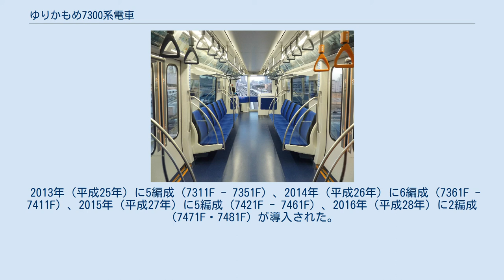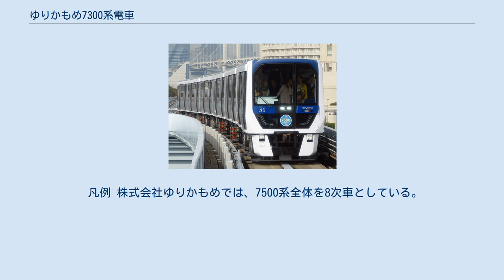ゆりかもめ7300系電車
7300系 車内 ゆりかもめ7300系電車（ゆりかもめ7300けいでんしゃ）は、株式会社ゆりかもめのAGT（新交通システム）車両。
2014年（平成26年）1月18日に営業運転を開始した。
2014年グッドデザイン賞受賞、株式会社GKデザイン総研広島によるデザインディレクション。
 本項では2018年以降に投入された、7300系のマイナーチェンジ版である7500系電車についても記載する。
 1995年（平成7年）のゆりかもめ東京臨海新交通臨海線開業以来使用されてきた7000系電車と沿線の利用者の増加に伴い順次導入してきた7200系電車の置き換えのため製造されるもので、2013年（平成25年）3月に第1編成となる7311Fが落成。
同月末より夜間の本線試運転を開始し、2014年（平成26年）1月18日に営業運転を開始した。
7300系は2016年（平成28年）度までに18編成108両を導入し、7000系を置き換えた。
また、2017年（平成29年）度は1編成も導入されなかったが、7500系は第1編成となる7511Fが2018年（平成30年）11月11日より営業運転を開始し、同年度から2020年（令和2年）6月までに7200系の置き換えを目的に8編成48両が導入された。
同年10月をもって7200系の全編成が運用を終了し、ゆりかもめで運用される車両は7300系・7500系に統一された。
 両開きドアの採用により乗降のスムーズ化が図られたほか、車内全席のロングシート化により7000系より最大乗車人員が1割程度増加し、混雑の改善が図られる。
 車両番号は、千位の数字は臨海副都心が7番目の副都心であることから7、百位と十位の数字は編成番号を表している。
7300系は第48編成まで導入され、7500系の1編成目は第51編成とされたため「49・50」が欠番になっている。
また、一位の数字は号車番号である。
 車体は7000系電車のステンレス鋼製から本系列ではアルミ合金製のダブルスキン構造に変更され、車体表面はヘアーライン処理を施しており、部分的にFRP材とカラーシートと配置した完全無塗装車体としている。
車体断面は裾絞り形状の幅広車体を採用、車体前面は白く縁を取ったブラックフェイスとして、車両前面には折り畳みはしご付きの非常用脱出扉が設けられている。
前照灯は電極を7000系のシールドビームからHIDバルブに変更されており、車体中央と、連結器の両脇に設置されている。
通常は車体中央のみ点灯し、連結器両脇のものは主に手動運転を実施する際に点灯する。
車体側面は無塗装で、車体腰部に7条の細いラインが入る。
側扉は電動式の外吊り式の開口幅1,100mmの両開き扉を採用、乗降のスムーズ化が図られている。
また、各車体両端の側窓は、車内換気のために開閉可能となっている。
また、列車無線は7000系の誘導無線方式からデジタル空間波無線方式に変更されており、車両との送受信は沿線に張られた誘導線から設置されたアンテナに変更され、音声だけでなく車両のデータや故障などの情報を送ることができる。
 制御方式は、7000系の4-6次車と同じく、コンバータで3相交流を直流に変換した後、VVVFインバータで三相交流に変換して誘導（交流）モーターを制御する、コンバータ・インバータ制御方式を採用している。
主電動機は出力110kWの三相かご形誘導電動機であり、主電動機の冷却は自己通風式が採用されている。
集電装置も、3つの集電器が車体下部に取付けられている。
また、電動空気圧縮機は、コンパクトなオイルフリースクロール圧縮機（800ℓ/min)を編成内に2台搭載しており、車両のブレーキで使用される。 7000系の4-6次車と同じく、平行リング式のボギー台車を採用している。ガイドウェイに設置された案内軌条により車両を案内する案内方式も側方案内方式を採用しており、走行車輪を操向（ステアリング）する操向方式は、4案内輪車軸ボギー方式が採用されているが、7000系の4-6次車とは機構が異なり、三菱重工業が開発した独自の機構が採用されている。
これは、台車と車体の間が固定されており、案内操向装置と車輪の車軸との間で、案内操向装置により車輪の車軸が旋回することで、車輪を自由に回転する機構となっており、また、案内操向装置の案内棒の先端に取付けられている案内輪と分岐輪の軸の設置部分には、走行中において車...